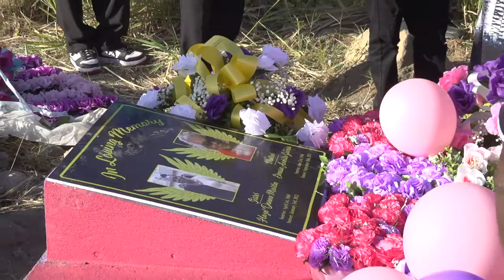Hazel Donna Martin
In Loving Memory of Hazel Donna Martin